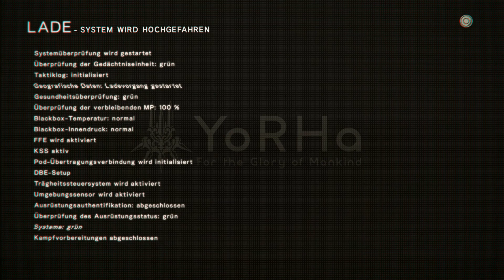Let's Play NieR: Automata #076 [deutsch] [HD] - In den Sanden des Untergrunds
- NieR: Automata -
Action-Rollenspiel von Platinum Games

- Let's Play -
Stimme: Kidma